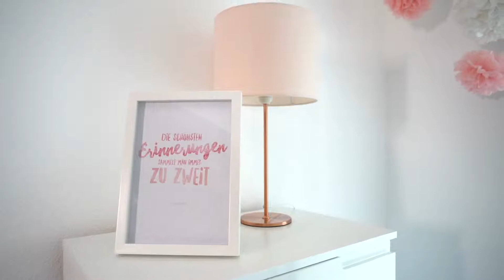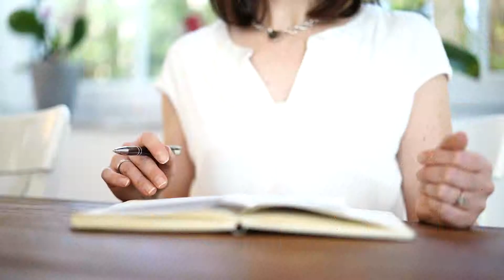Hochzeitsplanung perfekt UG